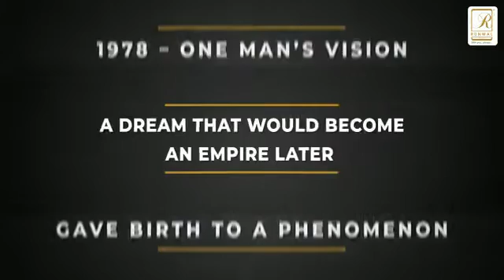Runwal Code Name New Beginning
Spread in 26 Acres of Land Parcel 8 Acres Residential and 12 Acres Commercial Development, Runwal offers you the life that you demand and absolutely deserve. A Beautiful blend of luxury and nature awaits you here. Situated in a peacefull vicinity, the wonderful 2, 3 and 4BHK abodes are carefully designed to offer you comprehensive, happy living.